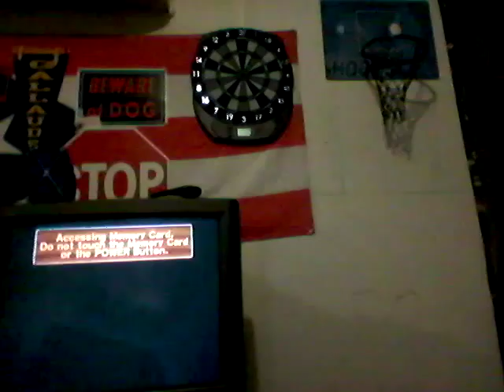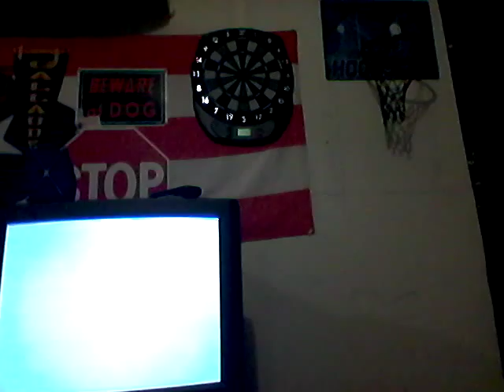Super Monkey Ball 2 - Episode 7: Dr. BAD-BOON and the 40 Thieves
OH NO!!! THE ROBOT THIEVES ARE ATTACKING!